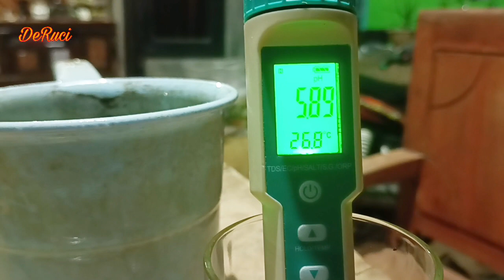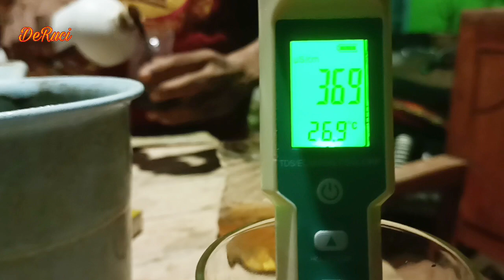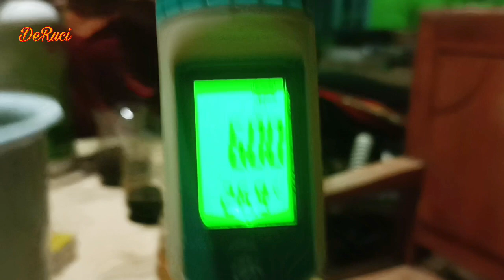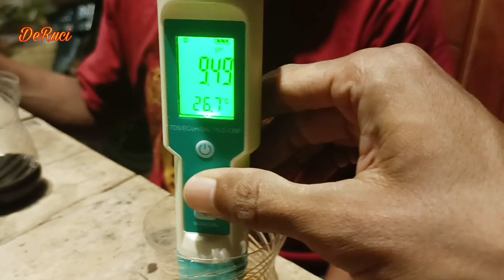Perbandingan DeRuci dengan POC lain - ISTIMEWA TERBAIK!